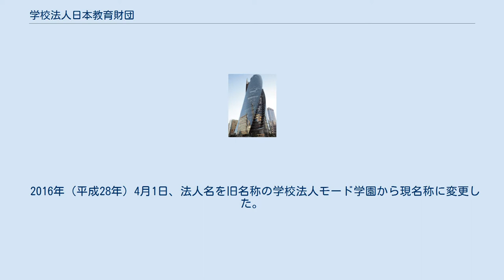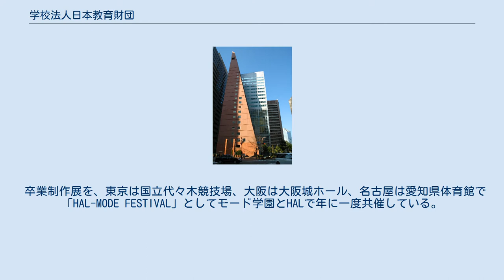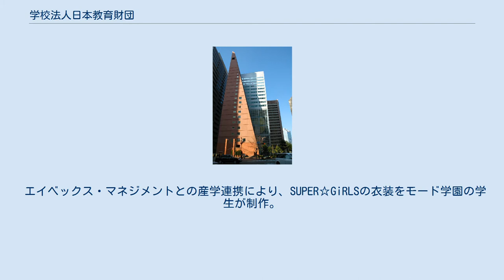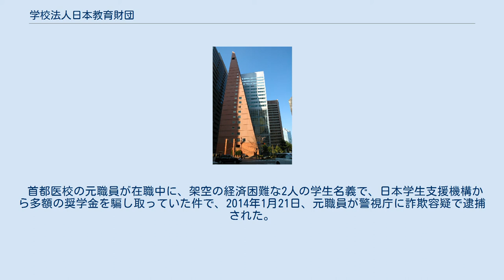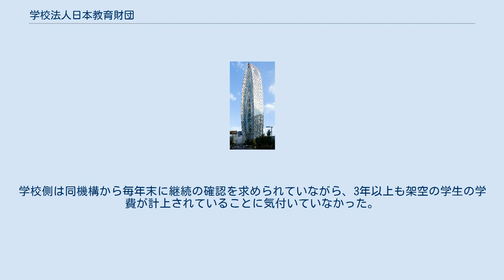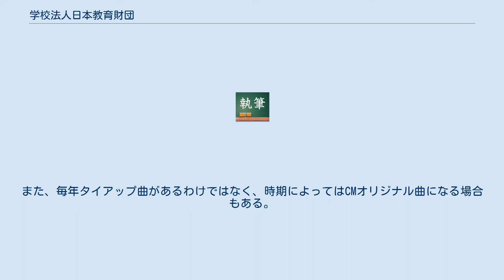学校法人日本教育財団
学校法人日本教育財団（がっこうほうじんにほんきょういくざいだん）は、東京都新宿区・大阪府大阪市・愛知県名古屋市およびフランス共和国パリ市で10校の専門学校、1校の通信制大学、4校の専門職大学を運営する学校法人。
 2016年（平成28年）4月1日、法人名を旧名称の学校法人モード学園から現名称に変更した。
 1966年（昭和41年）4月に谷まさる（別名：谷勝、本名：粕谷勝）が創設した名古屋モード学園が発祥。
現在は実弟である理事長の粕谷俊彦と二人三脚で経営し、ファッション・コンピュータ・医療の専門学校が東京、大阪、名古屋、パリにあり、2018年（平成30年）からは通信制大学も、さらに2019年（平成31年）からは専門職大学も開学している。
講師を含めた教職員は1,200人。
生徒総数は約15,000名（うちモード学園パリ校は1,000名）。
 毎年インパクトのあるCMを製作し、ラジオで「ソウル・ボサノバ」（クインシー・ジョーンズ）をBGMに流された谷自身のナレーションによる、海外の流行事情を滔々と語った後の「＊＊を語るとモードになる」が知られる。
また各地の校舎は奇抜な外観が特徴である。
 卒業制作展を、東京は国立代々木競技場、大阪は大阪城ホール、名古屋は愛知県体育館で「HAL-MODE FESTIVAL」としてモード学園とHALで年に一度共催している。
 デンマークの毛皮生産者などで組織する団体「コペンハーゲンファー」から講師を迎え、在日デンマーク大使館の協力のもと、ワークショップを開催した。
モード学園3校から選抜された学生14名が参加。
現地の専門家の指導を受け、提供されたファー素材による制作を行った。
なお、2015年3月28日には、これらの取り組みがきっかけでデンマークの皇太子フレデリク殿下と皇太子妃のメアリー殿下が東京モード学園を訪れた。
 小林武史によるプロジェクトブランド「クルック」と、街のゴミ拾い活動等を行っているNPO法人「グリーンバード」とモード学園の3者共同でユニフォームを制作した。
 セシールは、同社が運営する通販サイトで、モード学園の学生がデザインしたカーテンテキスタイルのコンテストを実施。
上位4作品と特別賞に選ばれた作品が商品化され、同サイト内で販売されることになった。
 三越伊勢丹や小田急百貨店、京王百貨店、髙島屋などが共同で開催した「新宿スタイル・コレクション」に東京モード学園とHAL東京が参加。
新宿通りで路上ファッションショーが開かれた。
 ITS'DEMOが、モード学園との産学連携の取組みとして学生がデザインしたiPhone4専用ケースを発売。
一部店舗では、作成した商品紹介のPOPと合わせて学生自らが商品を販売した。
 エイベックス・マネジメントとの産学連携により、SUPER☆GiRLSの衣装をモード学園の学生が制作。
制作された衣装の中には、生地メーカー御幸毛織の協力により制作されたオーダーメイドの生地が使用されている。
また、モード学園コクーンタワーにてSUPER☆GiRLSを招き衣装の発表会が行われた。
 マーベルとの産学連携として、アメリカンコミックス「Marvel」のメンズTシャツを制作した。
マーベルとアパレルメーカーのグレイスから要望に応じる形で、モード学園の学生たちが取り組んだ。
 ワールドやベイクルーズなど、複数のアパレルメーカーからバイヤーを呼び「オリジナルブランド　ショー＆受注展示会」を実施している。
モード学園の学生が立ち上げたオリジナルブランドをファッションショーにて審査を行い、受注会で買い付けのシミュレーションを行うものである。
 レオパレス21とサンゲツと合同で、モード学生の学生がデザインした部屋のコンペを実施。
2014年には名古屋モード学園の学生を対象に「名古屋らしい部屋」の制作を、2015年には大阪モード学園の学生を対象に「大阪らしい部屋」の制作を競わせた。
それぞれの地区を舞台に、レオパレス21の物件とサンゲツの素材を使い制作した。
 コンピュータ総合学園HAL名古屋校の女性元教師が、休職中に統括責任者から執拗なパワハラを受け、退職に追い込まれたとして、モード学園を相手取り、慰謝料や未払い残業代などの支払いを求めて名古屋地裁に提訴していた件で、2007年2月20日、学校側が女性元教師に対し解決金を支払うことで和解が成立。
和解条項で「労働基準法...